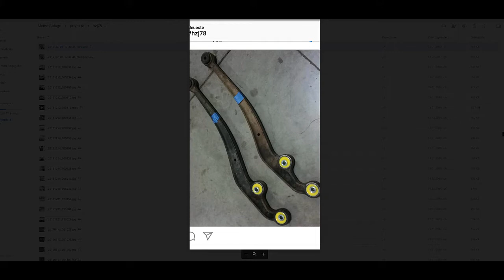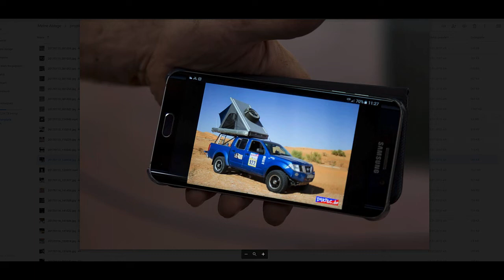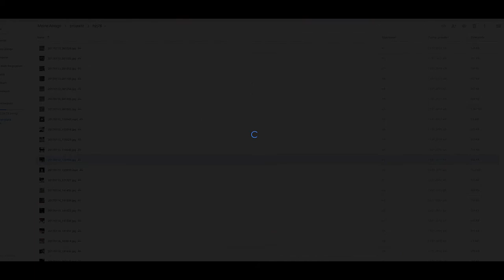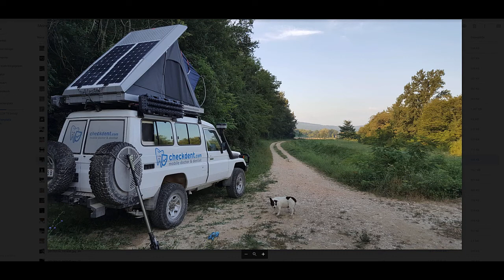Toyota Landcruiser HZJ78 - Restaurierung - Machen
ich verkaufe das auto, weil wir als kleine gruppe einen unimog und eine yacht hergerichtet haben, für den fall der fälle. den hzj78 benötige ich deswegen nicht mehr, vielleicht kennt ihr jemanden, der genau so ein auto sucht, weil er nicht über den seeweg mobil sein möchte, sondern dem landweg. zudem geht es in dem video ums TUN, denn viele menschen wollen zurück zur natur, aber keiner zu fuß (soll heißen, man will die eiermilchlegendewollsau, aber wenig dafür tun) ...
hier das wertschätzgutachten (im video sag ich glaube ich 130teuro, laut gutachten ist es 98 teuro wert)